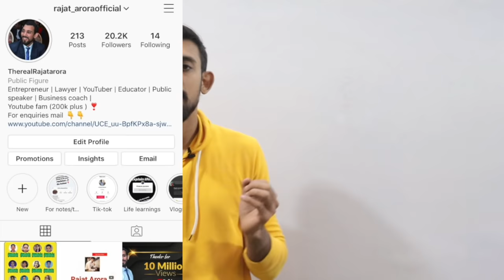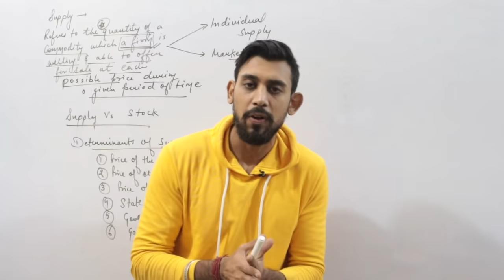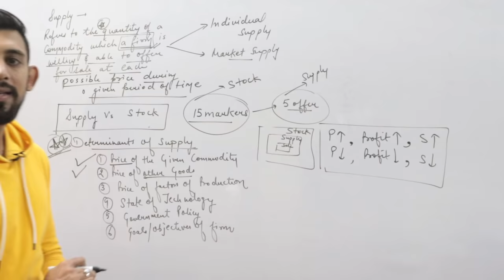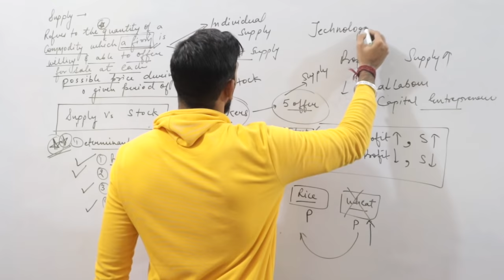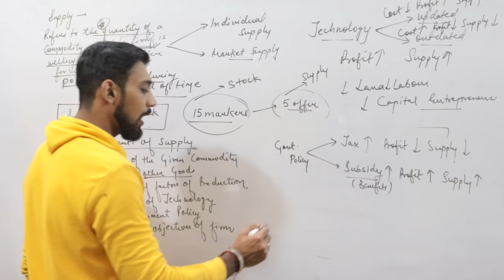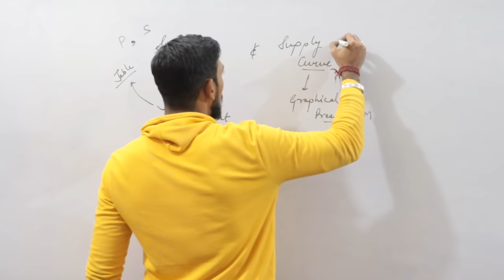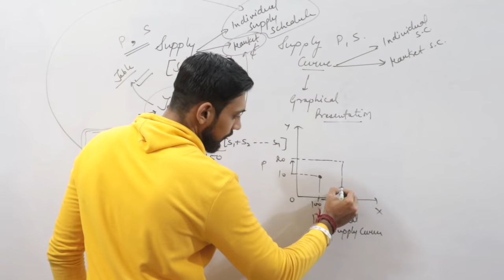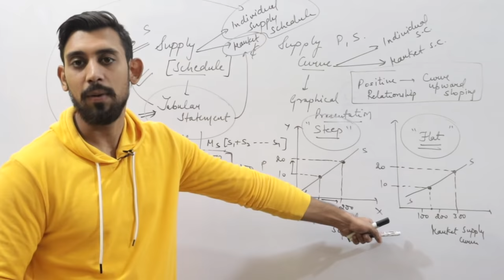Supply | Micro economics | Part 1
Telegram : Rajat arora - divine classes